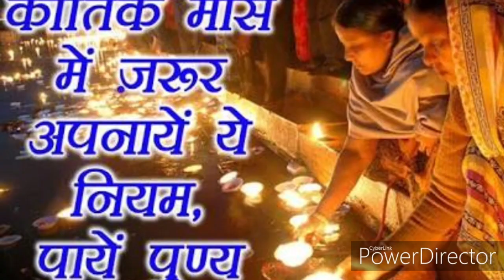Kartik maas mahatav/क्रातिक माह महतव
क्रातिक मास# विषणु भगवान#दान#महतव